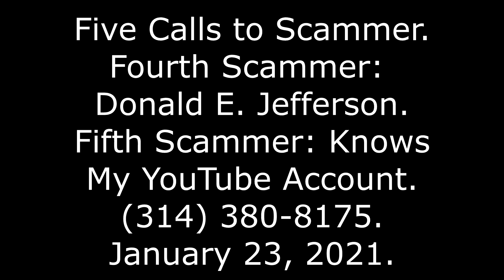5 Calls to Scammer: 4th Is Donald E Jefferson; 5th Knows My YouTube Account, , 1/23/21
Note: Thomas Jefferson helped to write the Declaration of Independence. He did *not* help write the American Constitution. At that time, he was busy in France acting as America's ambassador. I suspect the fourth scammer hung up, because I was historically inaccurate. My apologies.